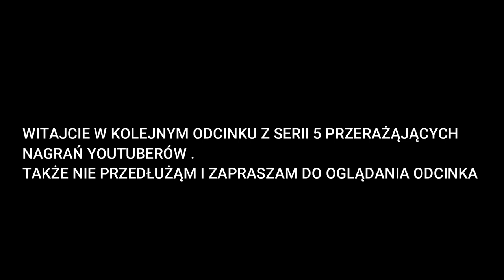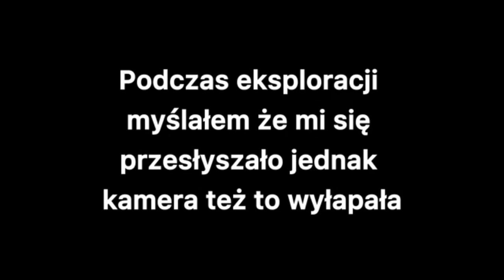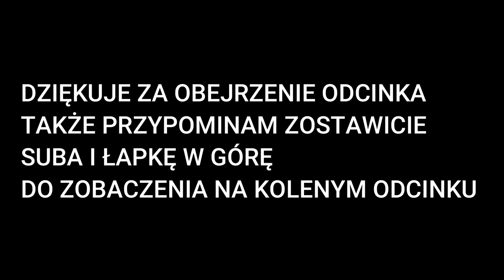5 PRZERAŻAJĄCYCH NAGRAŃ YOUTUBERÓW #9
hej hej widzu zapraszam do obejrzenia odcinka bo jest warto

Odcinki wykorzystane w tym filmie są:

 @dominoo2137  - NAGRALIŚMY PŁACZ DZIECKA W OPUSZCZONYM SZPITALU
@Robimy_Szalone_Rzeczy - NAGRALIŚMY PŁACZ DZIECKA W OPUSZCZONYM SZPITALU
@DeeJayPallaside - TA SZKOŁA JEST NAWIEDZONA! 😲☠️ NOWA RUDA
@EchoEncounters - Urban Exploration GONE WRONG Compilation V2

 📮FANPAGE:  Urban Exploriaton

 🔔 ZAZNACZ DZWONECZEK